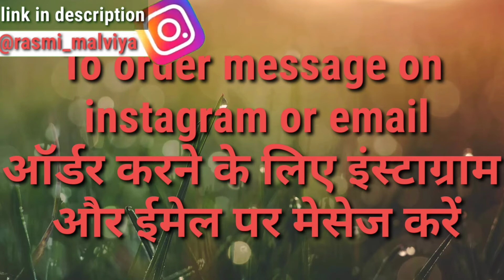Buy designer lehenga choli online / online lehengas /online shopping / latest partywear lehengas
Hello friends
I am Rasmi malviya and on my channel"online shopping with rasmi" you will get this kind of videos online selling products
7days return policy
Exchange available
Online shopping partywear designer lehenga

Haldi lehenga
Wedding lehengas
Bridal lehenga
Banarasi lehenga
Silk lehenga
Embroidered work lehenga
Stone work lehenga
Lehenga choli
Haldi function lehenga
Designer lehenga
लहंगा चोली

Fllow Instagram

Other videos link plz check this video's